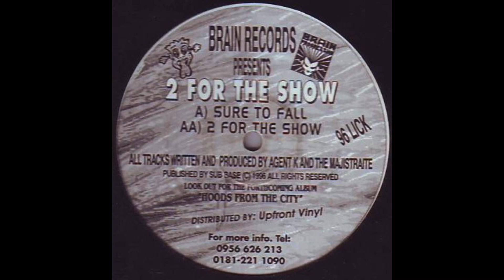2 For The Show - 2 For The Show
2 For The Show – Sure To Fall / 2 For The Show
Label:
Brain Records – AIENTK1
Format:
Vinyl, 12", 45 RPM
Country:
UK
Released:
1996
Genre:
Electronic
Style:

| UnXplored DnB | Hidden Gems | Classics | Up from the Underground | Since 2015 | Shouts to my homeboys out there - (true dnb heads): Dirty Spex, DanO, BXX, and 3ZB | Respect to the fallen channels: Solluxxx, Junglistt, & insoundfromwayback |